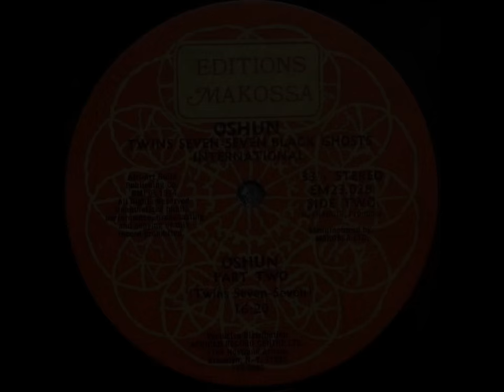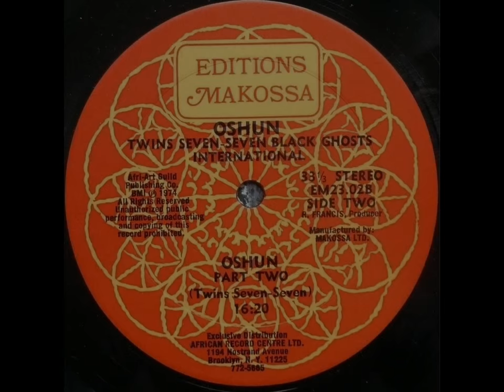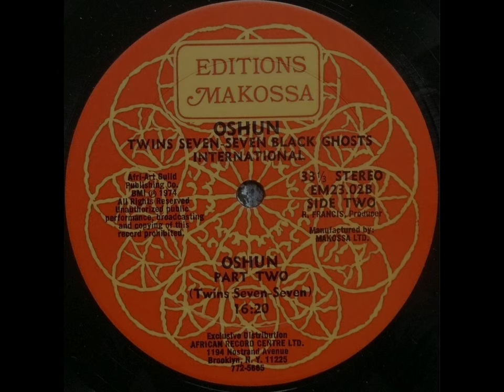Twins Seven-Seven - Oshun (part 2)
From "Twins Seven-Seven - Oshun"

Label : Editions Makossa - EM23.02 (LP) US 1974

Composed by Prince Twins Seven-Seven and sung in Yoruba language

Produced by R. Francis